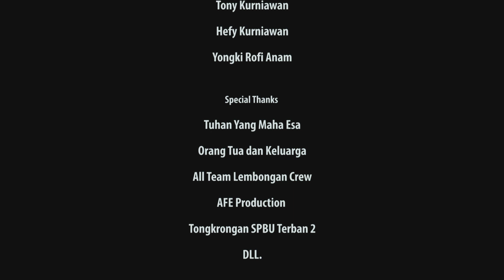Pertelon Bulung - Dio Chandra (Official Music Video)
Alhamdulillah telah rilis lagu

PERTELON BULUNG

Lirik :

Hey kowe
Piye kabare
Sing tau ninggal luka
Ning kene aduh larane

Hey kowe
Opo isih eling dalane
Ning Pertelon Bulung
Ning kene aku mbok tinggalne

Reff:

Ning Pertelon Bulung
Kowe nate janji
Bakal sesanding
Sehidup semati

Tapi nyatane pundi
Kowe ternyata ngapusi
Pertelon Bulung
Ilat ora balung

Omonge
Arep nompo opo anane
Mergo kahanan dhewe
Ora koyo sing mbok karepne

Jaremu kae opo
Ra bakal lungo
Tapi nyatane
Kue ro wong liyoo

Pertelon Bulung ilat dudu balung.

Cipt :
Dio Chandra & Mashuri

Penyanyi :
Dio Chandra

Talent :
- Dio Chandra

Arranger :
Anton Ferdian

TK Project

Crew :
- Tony Kurniawan

Terimakasih kepada :
-Tuhan YME
-Keluarga
-Team Lembongan Crew
-AFE Production
-Konco njagong susah seneng bareng ning pom terban.
-DLL.